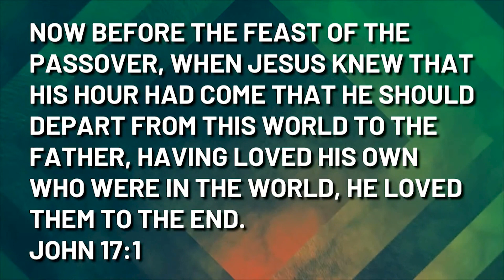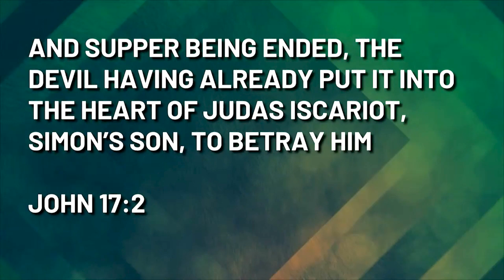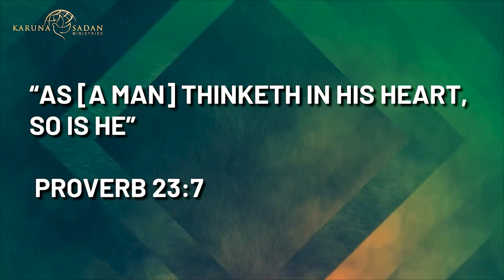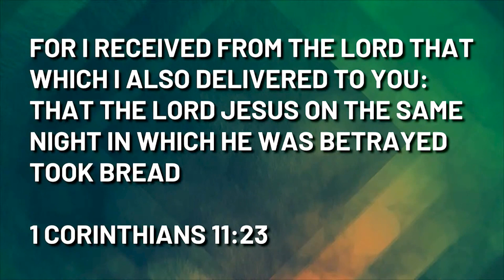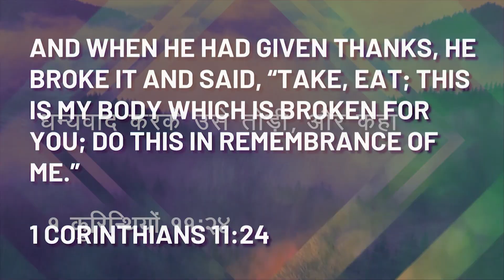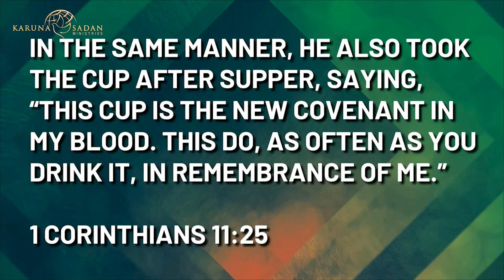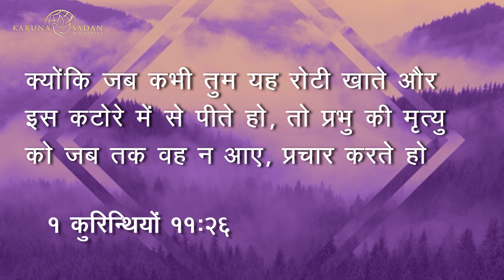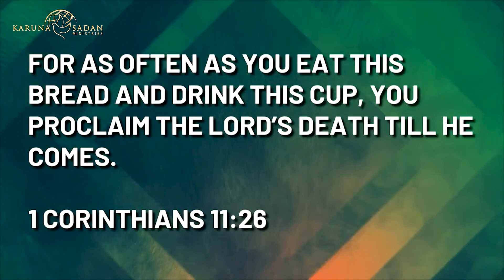20220414 | KSM | The Night Before His Death | Pastor Michael Fernandes